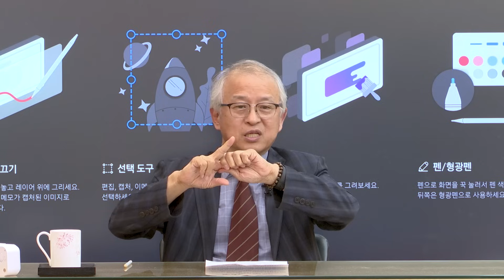참회하는 방법을 알려주마 - 김성철교수